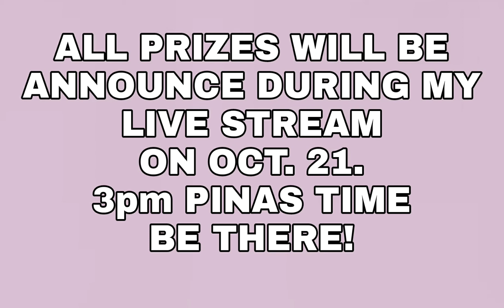Best comment Gets 1,000 pesos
hello mga kawetlog!!! aMagkakaroon po tayo ng tripple celebration this month kaya nman mamimigay po tayo ng cash prizes sa mga mananalo. 8 years ko na.po ginagawa ang giveaways na to sa aking FAcebook account.
We are celebrating 8th anniversary ng aking "MAGICTOUCH ONLINE SHOP" Last october 17. And 7th anniversary ng aming "WISHES AND DREAMS PRINTING SHOP" this coming oct.21. AND SPECIAL CELEBRATION ON OCTOBER 20. AND THATS MY BIRTHDAY. Kaya ihanda na ang inyong pinakamagandang comment sa baba dahil ang Mananalo ay mabibigyan ng 1,000 cash prize thru BDO or other remittances available at your place.
Maraming maraming salamat po sa inyong wlang sawang suporta. GODBLESS EVERYONE.
KEEP SAFE ALWAYS. TO GOD BE THE GLORY!